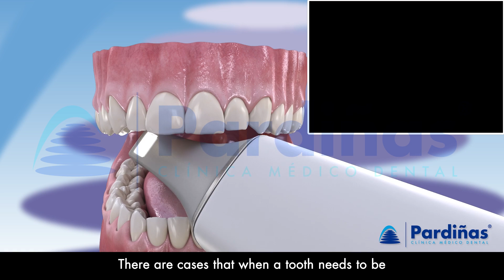ESSIX RETAINER with tooth - Provisional solution for tooth replacement ©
It is not always possible to immediately replace an extracted tooth. This is how Essix retainers work, a temporary solution for missing teeth.

00:00 Introduction:
After tooth extraction it is important to cover the gap as soon as possible. In this 3d video from Clínica Médico Dental Pardiñas we talk about Essix, a possible solution in these cases.

00:04 When is the Essix retainer placed?
There are cases that when a tooth needs to be removed due to decay, fractures, infection, etc., it is not possible to replace it at the same time. In order to cover the gap created by the missing tooth i a provisional way, a device called Essix can be made.

00:24 How is the Essix retainer made?
To do this, the patient's mouth is previously scanned and a clear splint is made. This splint that incorporates the missing tooth or the tooth that is going to be extracted is placed on the teeth.

00:36 What is Essix used for?
At the time of extracting the tooth, the Essix is placed to provisionally cover the aesthetic needs of the patient.